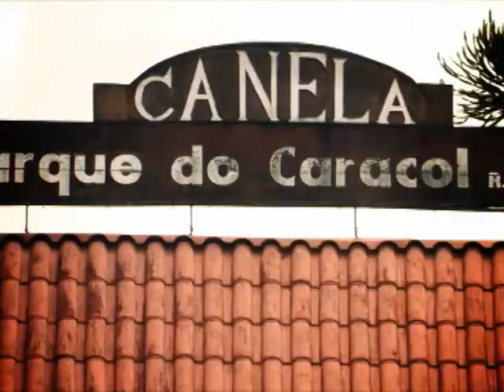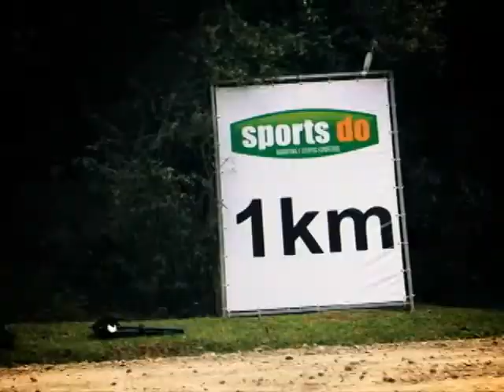Clipe Mountain Do Canela 2012